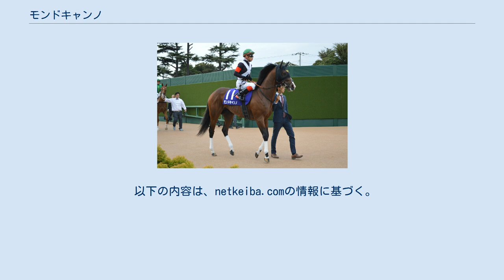モンドキャンノ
モンドキャンノ（Monde Can Know）は、日本の競走馬、種牡馬。
主な勝ち鞍は2016年の京王杯2歳ステークス（GII）。
馬名の意味は「世界（仏）＋知ることができる。世界は知ることができる」。
 2014年2月8日に北海道安平町のノーザンファームで誕生。
同年のセレクトセール当歳馬市場に上場され、ユアストーリーによって1500万円（税抜）で落札された。
 栗東・安田隆行厩舎に入厩。
6月19日の新馬戦（函館芝1200m）でデビューし、単勝1.5倍の圧倒的人気に応えて新馬勝ちを飾った。
2戦目の函館2歳ステークスでも1番人気に推されたが、先に抜け出したレヴァンテライオンに半馬身届かず2着となった。
 3戦目の京王杯2歳ステークスでは、クリストフ・ルメールが初騎乗し、3番人気に推された。
後の桜花賞馬レーヌミノルが早め抜け出しから逃げ込みを図るところをゴール前で外から差し切り、重賞初制覇を果たした。
レース後、鞍上のルメールは「いいスピードを持っているので、リラックス出来ればマイルもいけます」とコメントした。
続く朝日杯フューチュリティステークスではミカエル・バルザローナとのコンビで出走。
7番人気ながら中団後方からメンバー中最速の上がり34秒0の末脚で追い込んだが、勝ち馬サトノアレスには一歩及ばず2着となった。
 「コーナー4つで（脚を）ためることを覚えさせたい」という安田調教師の考えにより、1800mのスプリングステークスから始動したが、折り合いを欠いて10着と大敗する。
春の最大目標NHKマイルカップではルメールとの再コンビで3番人気に推され、好スタートから折り合いも付いていながら直線で伸びを欠いて9着に敗れた。
レース後、ルメールも「わからない。直線で反応してくれなかったね」 と首を傾げた。
 スプリント戦に舞台を戻したキーンランドカップでは1番人気に支持されるが、6着に敗退。
その後もスプリンターズステークス14着、オーロカップ10着と精彩を欠いた。
その後、喘鳴症と診断され、手術のため休養に入った。
 5月27日の安土城ステークスで復帰するも、17着と大敗。
このレースを最後に現役を引退した。
 現役引退後は北海道新冠町のクラックステーブルで種牡馬入りした。
安田隆行厩舎で本馬を担当していたスタッフが過去にロードカナロアも担当しており、「カナロアと比べても遜色ない素質を持っていただけに、父としてひと花咲かせて欲しい」とオーナーに要望した結果、種牡馬入りが決まったという。
父キンシャサノキセキにとっては初の後継種牡馬となる。